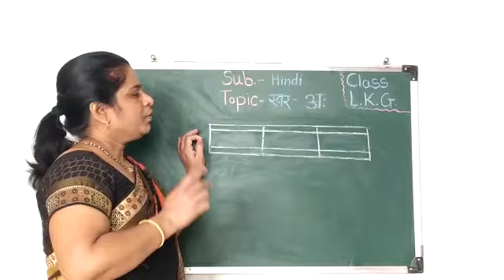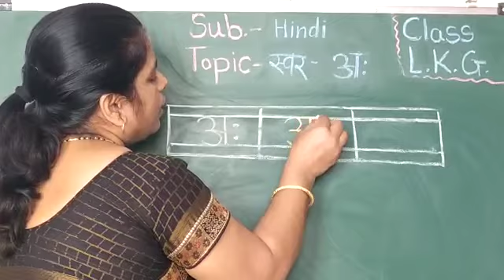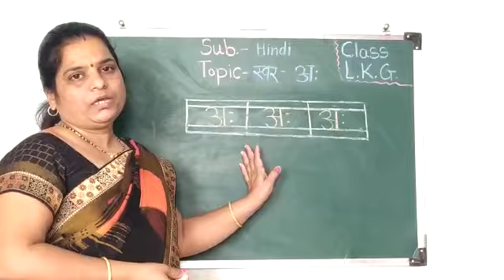How to write Swar "अः".